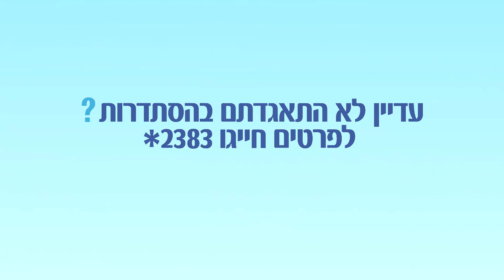סרטון תדמית באנימציה עבור ההסתדרות החדשה - מיוחד ומאוגד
סרטון תדמית באנימציה שיצרנו להסתדרות החדשה כחלק מ'קמפיין הנמלים' שלהם הממחיש את חשיבות התאגדות העובדים תחת ההסתדרות החדשה, לשם שמירה על זכויותיהם ותנאי עבודה טובים יותר.